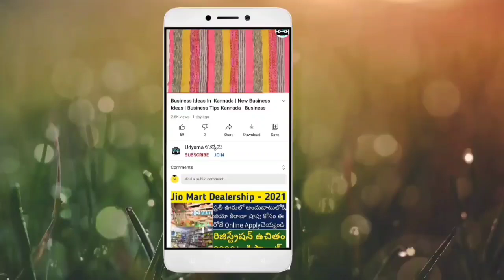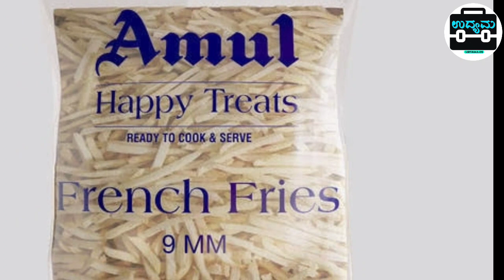Business Ideas In Kannada | Business Tips In Kannada Kannada Business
Business Ideas In Kannada | business ideas kannada | Small Investment Business Ideas In Kannada | Finger Chips  business In Kannada

2. business ideas in karnataka
3. saree business in kannada
4. business ideas in karnataka kannada
5. small scale industry information in kannada
6. own business list
7. small business without investment
8. village business ideas in karnataka
9. small business tips and tricks
10 .business tips of the day
11. business tips for success
12. business tips for beginners
13. business tips 2020
14. best business tips
15. 10 business tips
16. business ke tips
17. business for sale in karnataka
18. manufacturing business for sale in karnataka
19. low investment franchise in karnataka
20. business ideas in karnataka
21. business opportunity in bangalore
22. government franchise opportunities in karnataka
23. manufacturing business for sale in mangalore
25. business for sale in bangalore

business kannada
small business tips
business tips